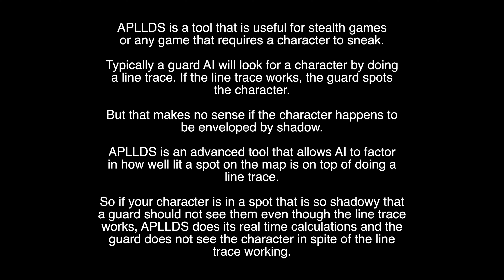Advanced Portable Light Level Detection System (APLLDS) Demo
Application: Stealth and Sneaking games

Description:

APLLDS is a tool that is useful for stealth games or any game that requires a character to sneak.

Specifically, it looks at a spot on your map and determines how lit that spot is on a scale from 0 to 100. And it does this in REAL TIME!

Typically a guard AI will look for a character by doing a line trace. If the line trace works, the guard spots the character.

But that makes no sense if the character happens to be enveloped by shadow. APLLDS is an advanced tool that allows AI to factor in how well lit a spot on the map is on top of doing a line trace.

So if your character is in a spot that is so shadowy that a guard should not see them even though the line trace works, APLLDS does its real time calculations and the guard does not see the character in spite of the line trace working.